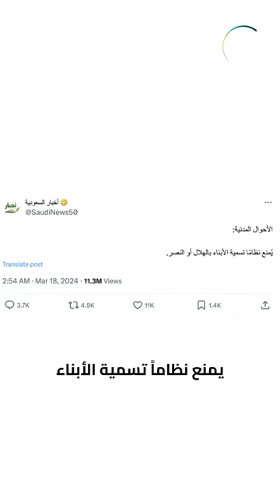بعد احتراق منزلها... مي_حريري توثق حجم الدمار 🤯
وثقت الفنانة اللبنانية مي_حريري عبر حسابها على انستغرام حجم الدمار الذي لحق بمنزلها المحترق في لندن قبل أيام قليلة 🤯